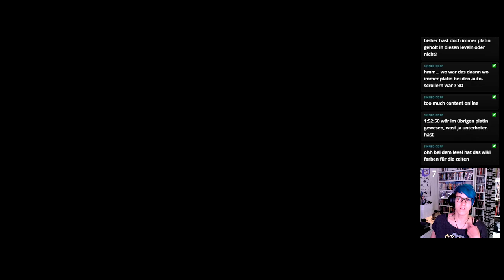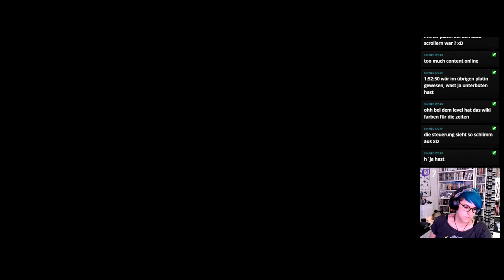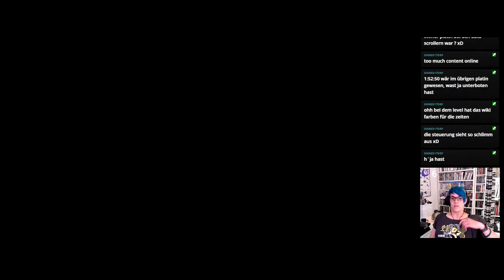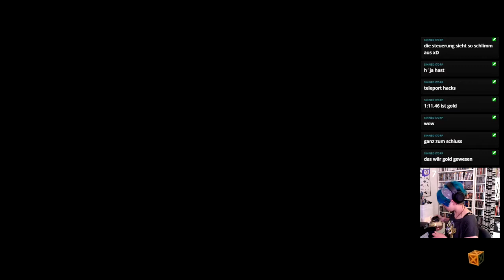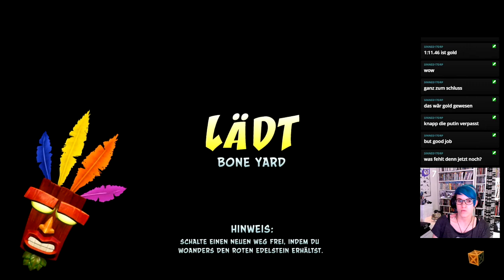Let's Play -LIVE- Crash Bandicoot 3 (N.Sane-Trilogy) [100%] #30